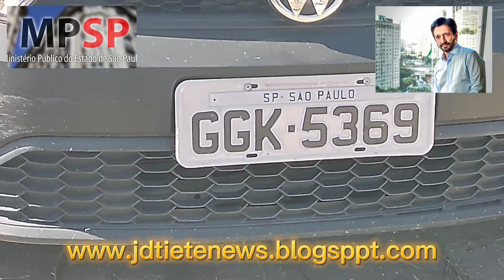VPR 21 Riacho dos Machados desfazimento